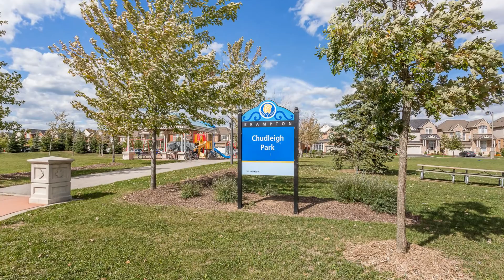22 Portstewart Cres - Brampton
22 Portstewart Cres, Brampton ON L6X 0P5, Canada

Produced by My Virtual Home Virtual Home